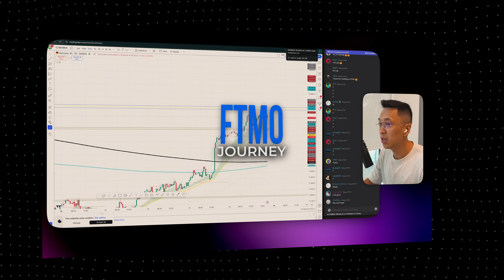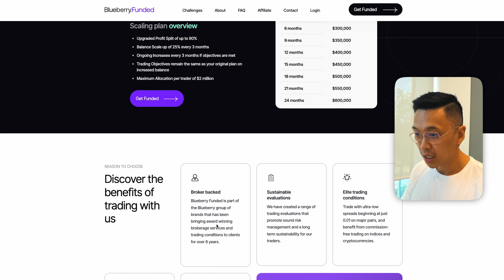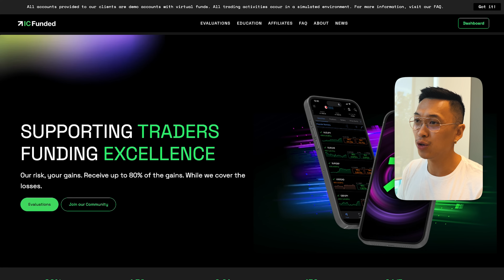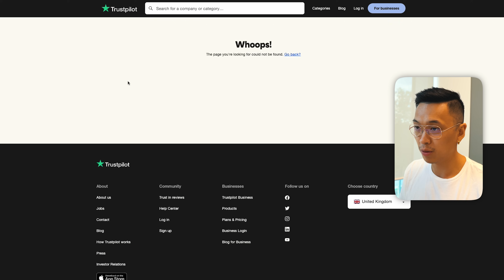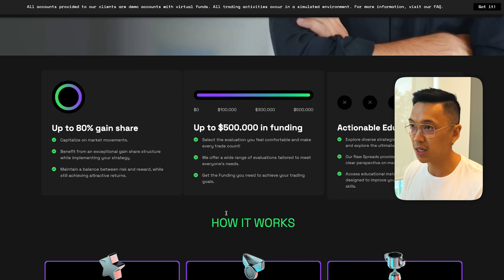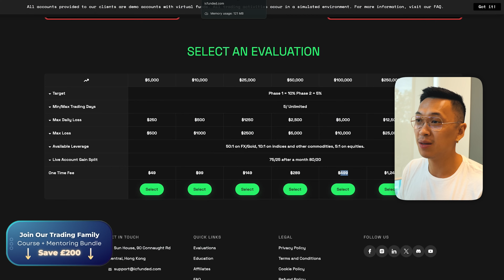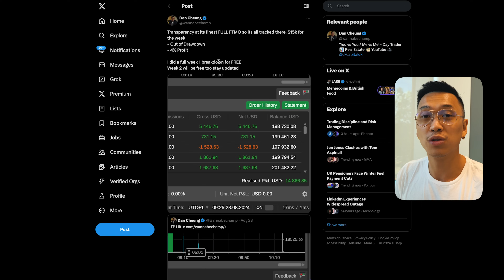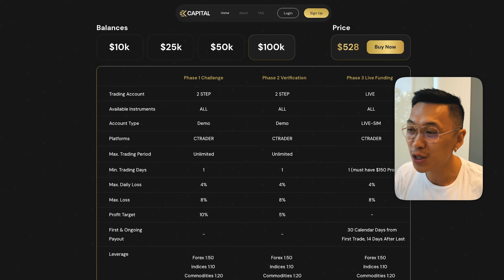BEST TIME FOR PROP FIRMS!? (IC, Oanda, Blueberry, ThinkMarkets)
Is this the best time for Prop Firms?

Prop firms had a really rough start earlier this year, resulting in me losing $1.5m funding + $50k + in payouts. Right now 4 new prop firms  (IC, Oanda, Blueberry, ThinkMarkets) have opened 'backed' by brokers, what does this mean? How are their challenges? How do they compare? Which one would I trade with?

0:00 Intro
0:47 Why Prop Firms?
2:00 Think Capital
3:44 Bluberry Funded
6:34 OANDA
9:29 IC Funded
9:55 Ranking 4 broker backed firms
12:55 Review
14:17 FTMO Journey
17:40 Summary